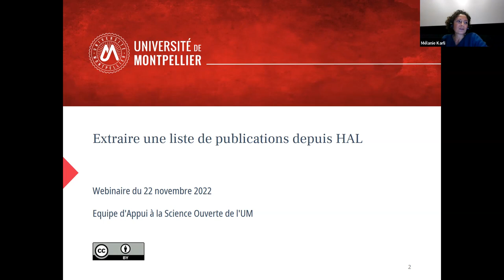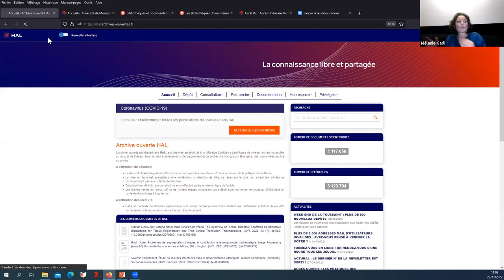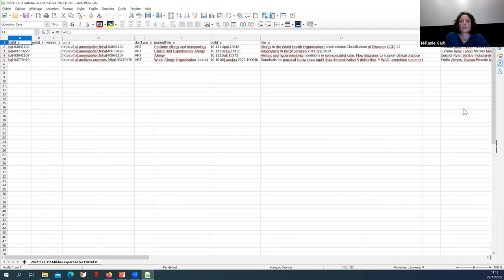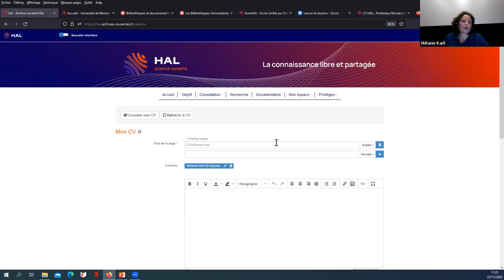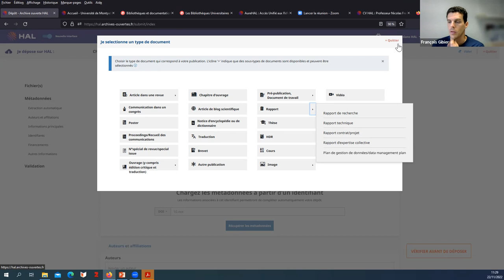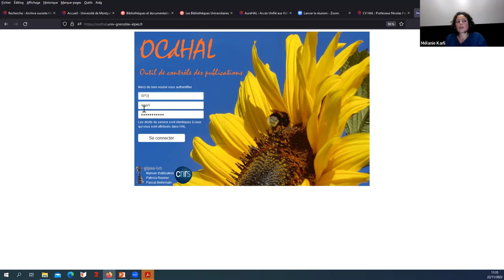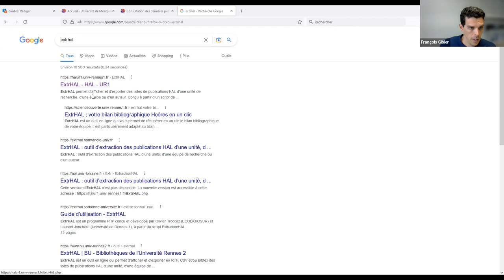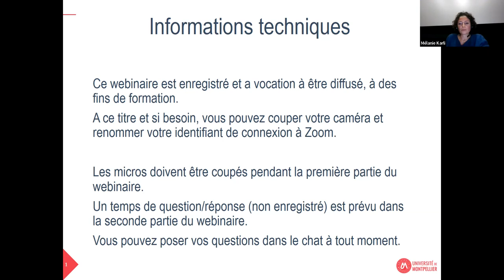Extraire une liste de publications depuis HAL